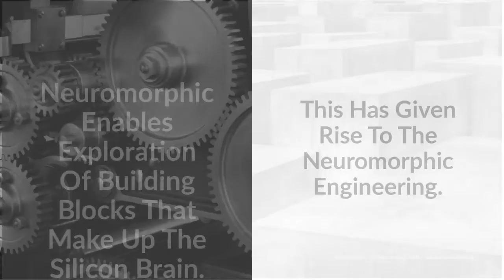VLOG-86 | The Semiconductor Neuromorphic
1/ - Silicon Brain Is The Next Big Advancement In The Semiconductor Industry.

2/ - Industry And Academia Have Been Exploring How To Make Silicon Chips Compute More Like Humans.

3/ - This Has Given Rise To The Neuromorphic Engineering.

4/ - Neuromorphic Enables Exploration Of Building Blocks That Make Up The Silicon Brain.

5/ - As The Importance Of Adaptive Computation Increases, Neuromorphic Driven Silicon Brain Will Be The Most Talked About Advancement.